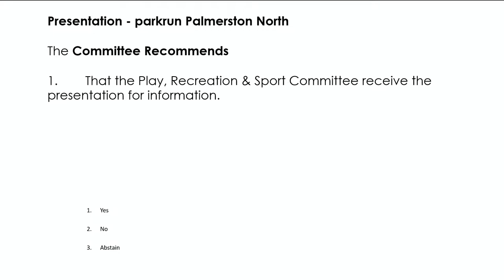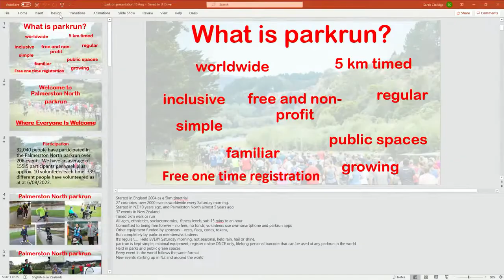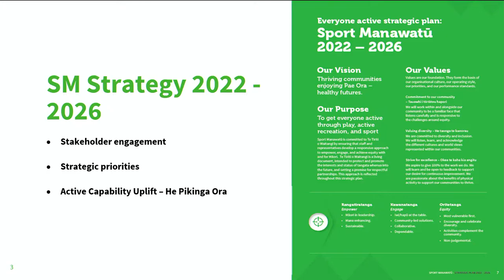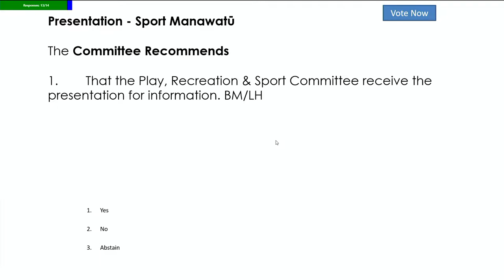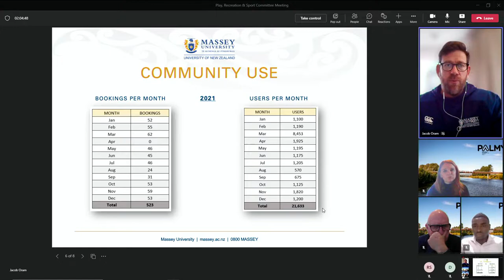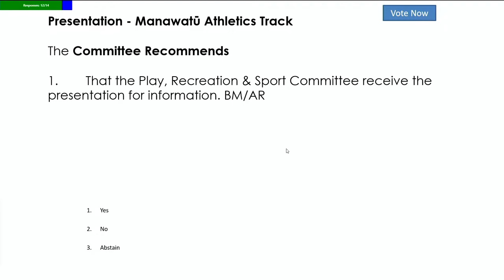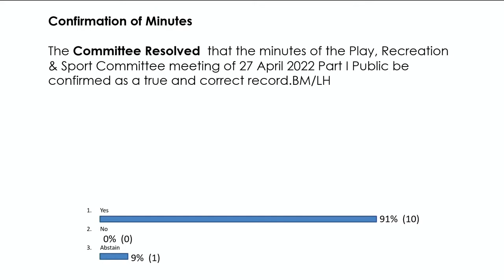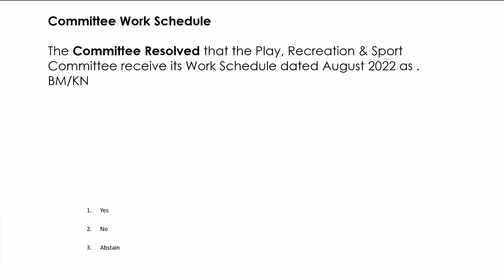Play, Recreation & Sport Committee | 17 August 2022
Watch the August meeting of the Play, Recreation and Sport Committee.